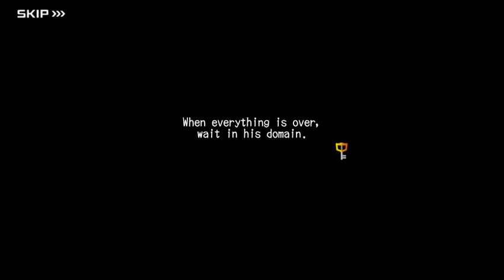KINGDOM HEARTS Union X: The Chosen 5 (English Subs)